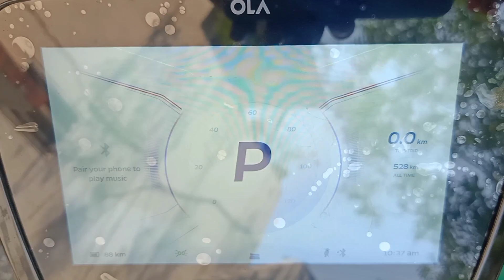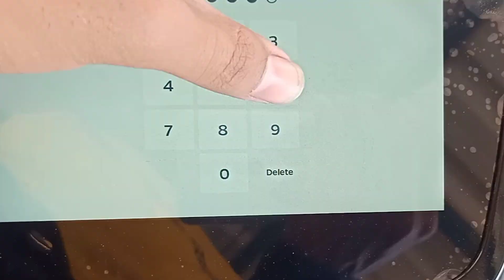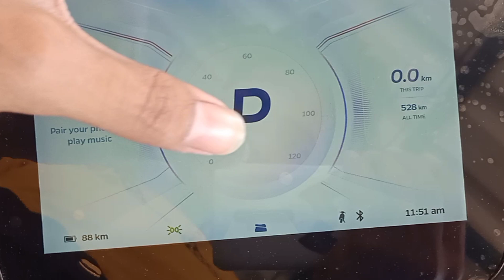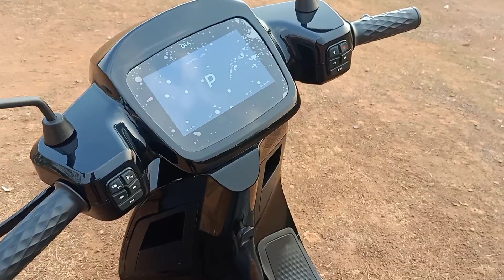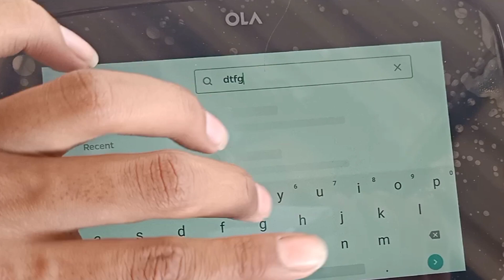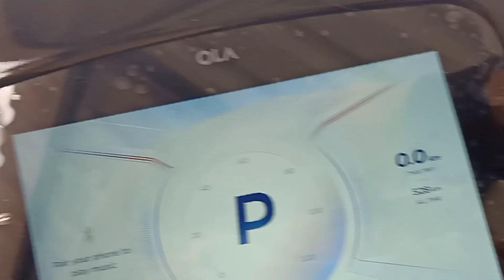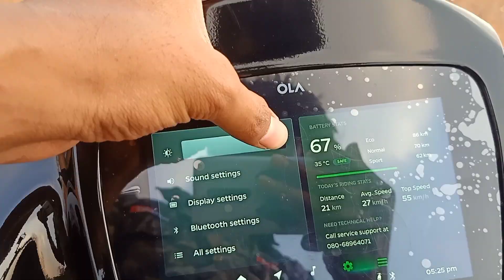2023 Ola 10 दिन में इत्ने PROBLEM!!😤 || 2023 OLA Ownership Review | Ola S1 Review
Ola S1 2023 Model Ownership Review | Ola S1 pro ownership 2023 | Ola S1 Noise Problem